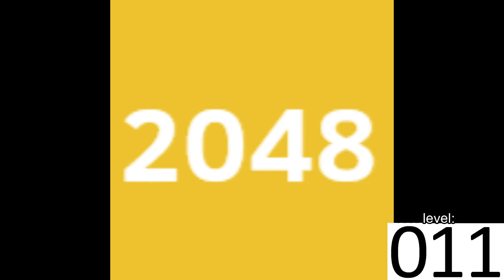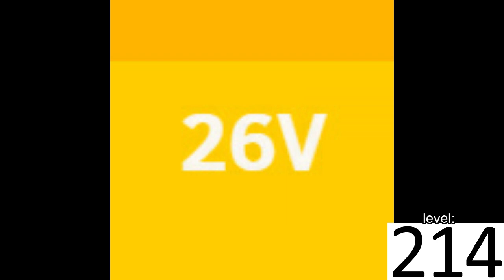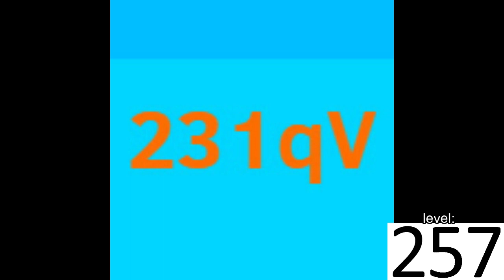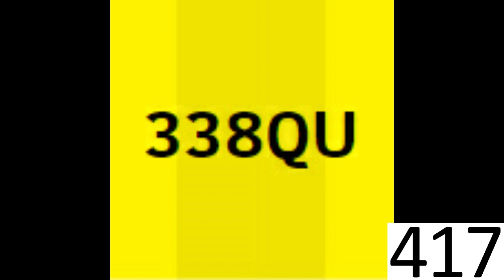2048 all tiles Review 1-450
2048 all tiles Review 1-450
Wanna see all tiles, now lets review all the tiles that we just made